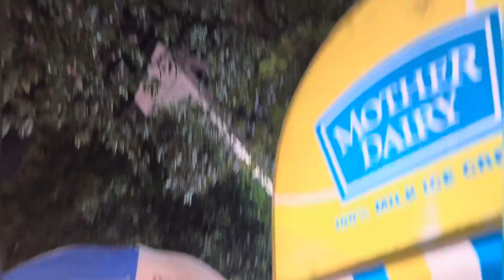The exorcist : believer movie sabo golu…late hoi meli😂||barsha saikia